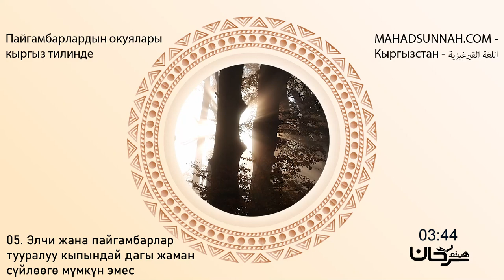Пайгамбарлардын окуялары кыргыз тилинде 05.Элчи жана пайгамбарлар тууралуу кыпындай дагы жаман